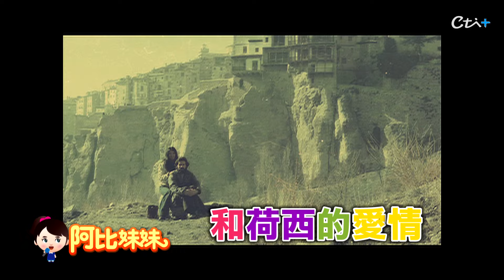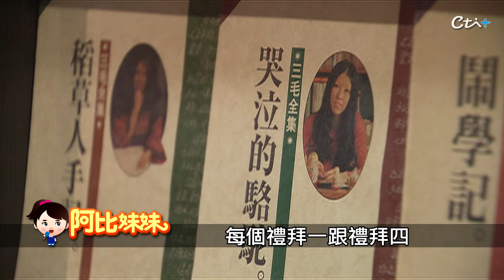【阿比妹妹 218搶先看】羅大佑"追夢人"就是為她寫的! 女作家"三毛"去世後留下一堆謎團 跟老公荷西的愛情成經典! ‪@台灣大搜索CtiCSI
已故女作家三毛，一直以來都被認為是華語文壇中最具有戲劇性的傳奇人物。她的創作不只在華語世界被譽為經典，她的一生與許多神秘傳說，緊緊綁在一起，尤其是她和西班牙籍丈夫荷西的淒美愛情更成為經典，但1979年荷西因一場潛水意外喪生，這成為三毛永恆的傷痛...